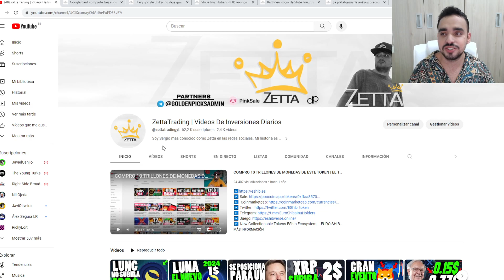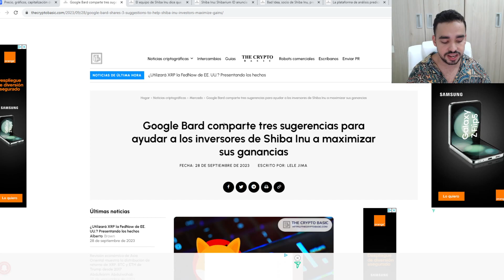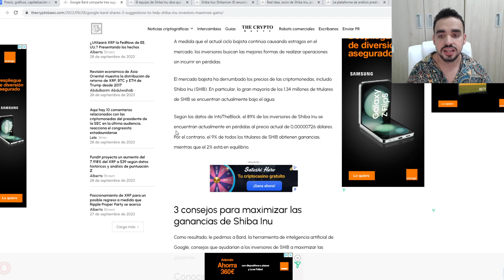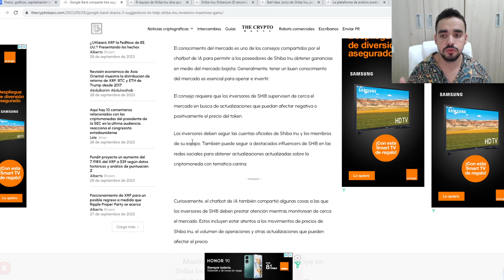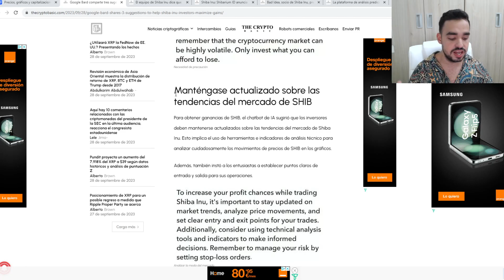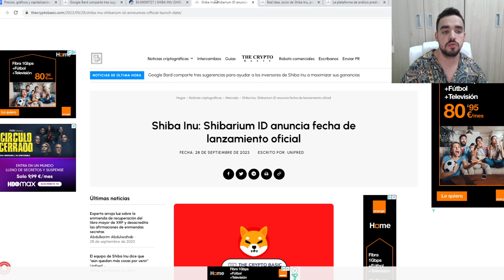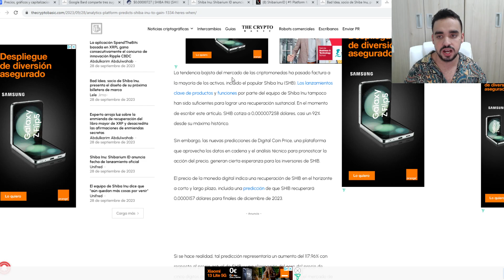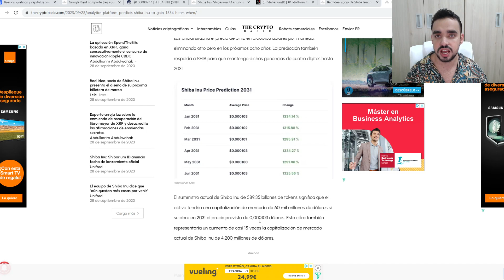SHIBA INU AUMENTARA UN 1000% EN ESTA FECHA! | MUCHO CUIDADO HOLDER! | NOTICIAS SHIBA INU DE HOY